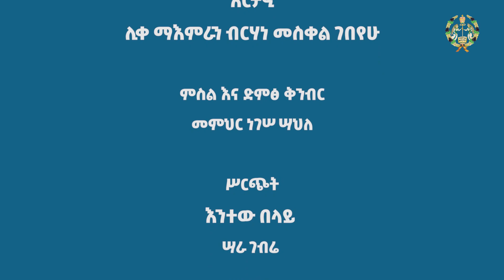EOTC TV | ዐውደ ስብከት በመከራችን ከእኛ በላይ አለቀሳችሁ ብፁዕ አቡነ ጴጥሮስ